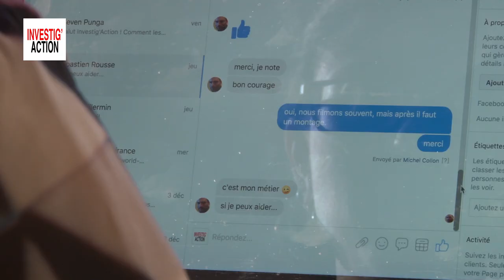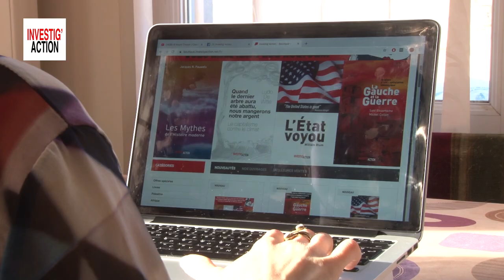Soutenez Investig'Action et profitez de réductions sur nos livres!